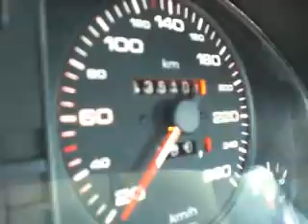audi 80 B3 coupe 2.2turbo FWD acceleration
audi coupe acceleration